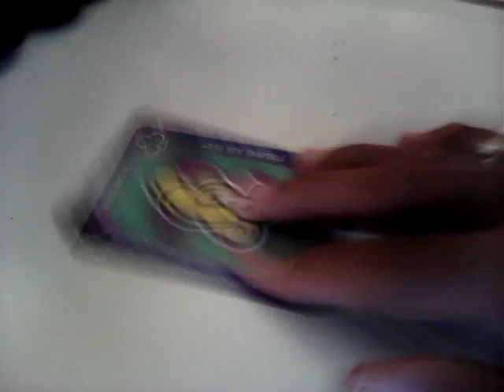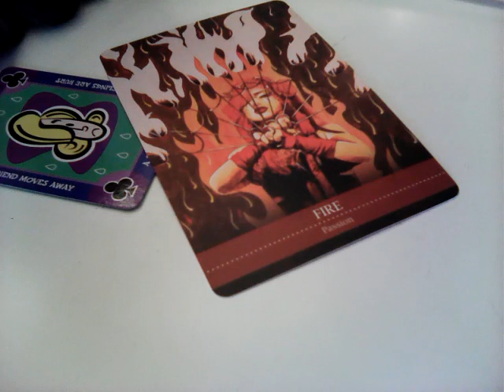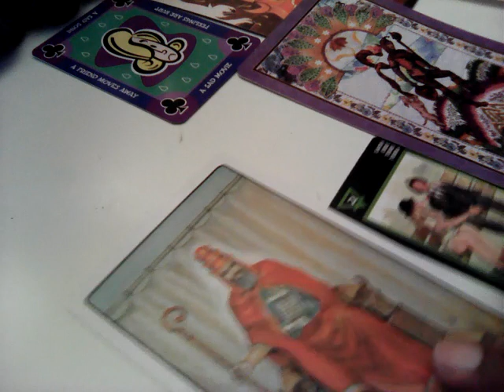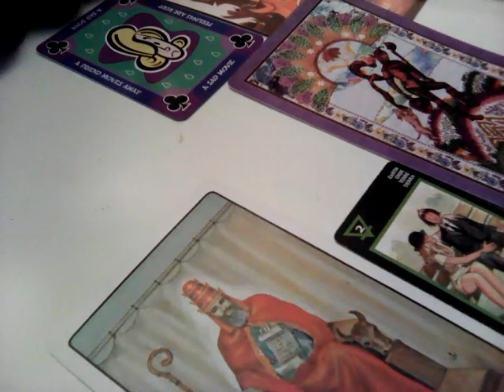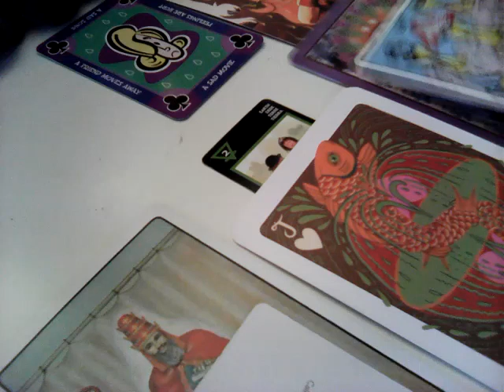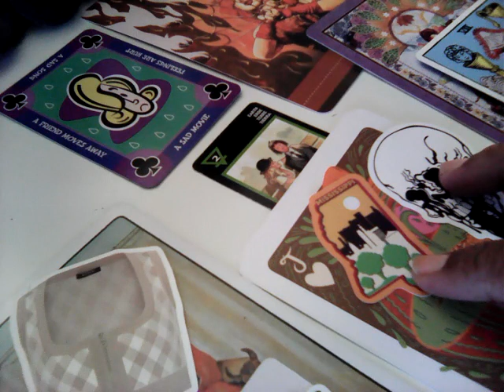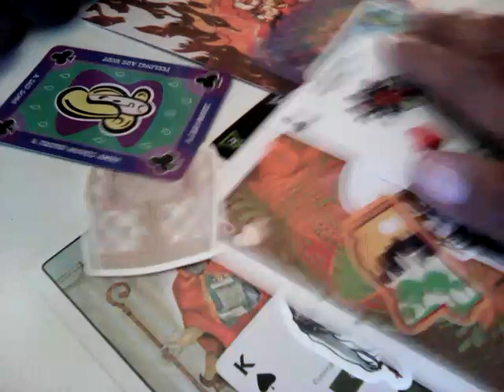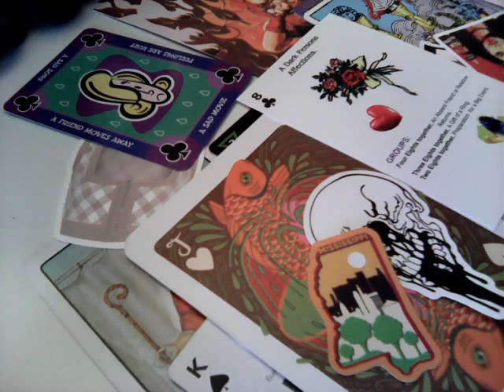Pisces - January 2024 - Is everything "Grey?" Work with 🔥.